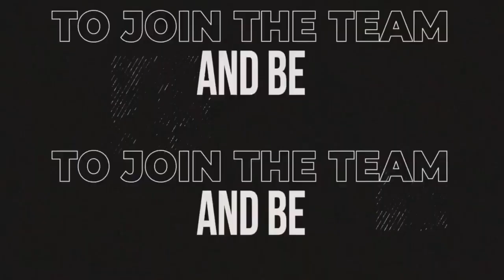Ep. 126: Unlocking the True Power of Your Website | Jonny Holsten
Join us for an engaging discussion with Jonny Holsten, a seasoned marketing expert and StoryBrand Certified Marketing Guide. With his company, South Mountain Messaging, Jonny empowers businesses to craft clear and compelling website content for their home pages and landing pages, resulting in increased leads, sales, and more effective marketing efforts. From solopreneurs to small businesses and even state colleges, Jonny has successfully helped various clients clarify their marketing messages using the StoryBrand Framework. Don't miss this opportunity to learn from Jonny's expertise and discover how you can enhance your marketing strategies to achieve greater success.